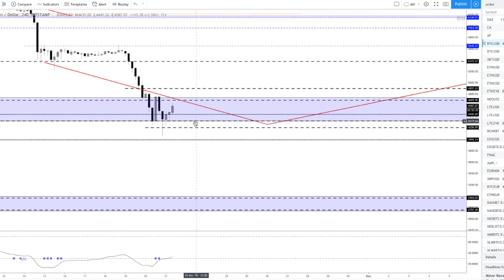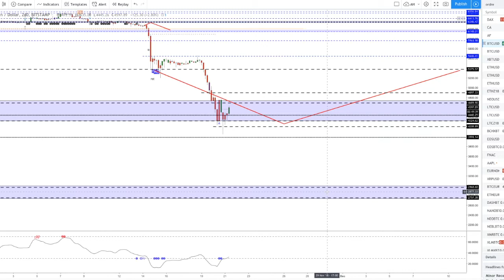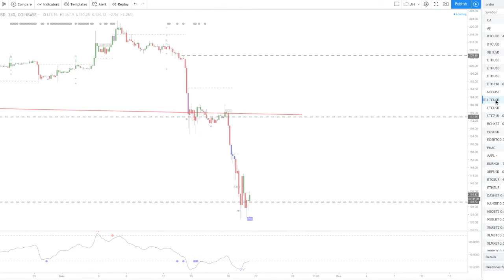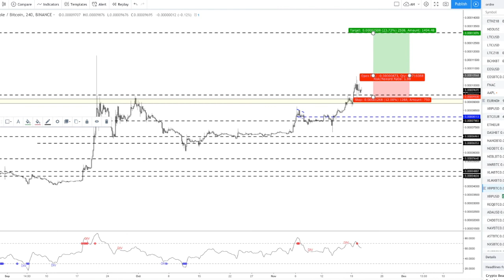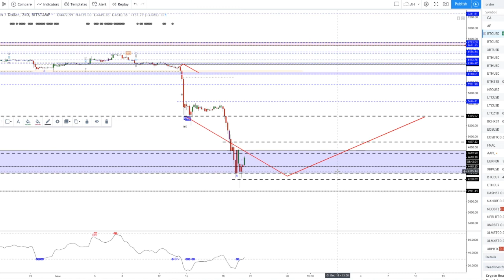[Market_Reader] TOPO CRYPTOS 21 Nov: Tout ce passe comme annoncé....